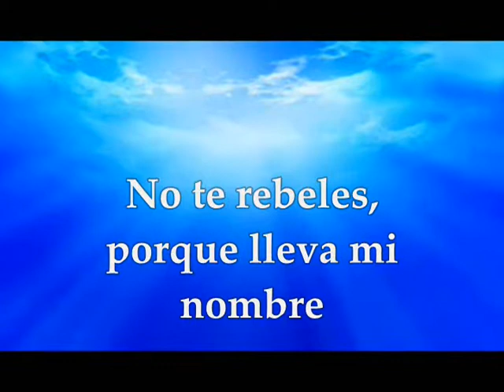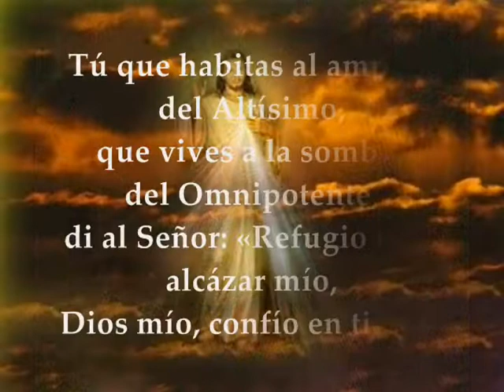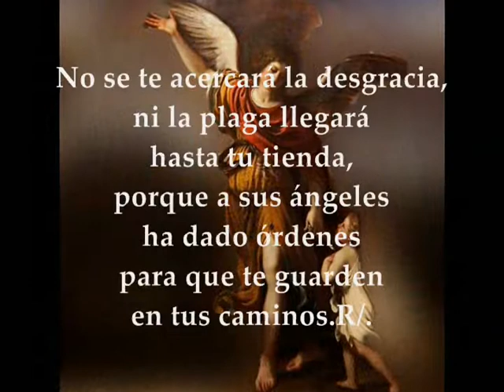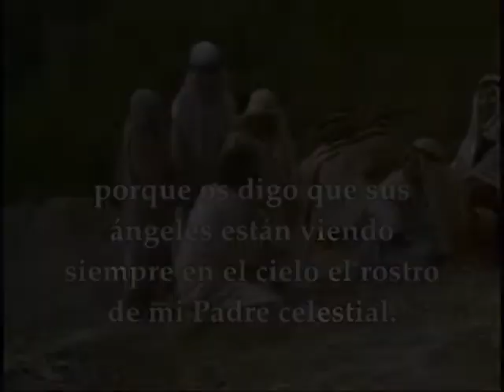Evangelio Lecturas Eucaristía Memoria de los Santos Ángeles Custodios Octubre 2 de 2020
Audio vídeo Lecturas y Evangelio Eucaristía Memoria de los Santos Ángeles Custodios 2 de Octubre de 2020 Primera Lectura: Del libro del Éxodo 23,20-23a Salmo 90,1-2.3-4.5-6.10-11 R/. A sus ángeles ha dado ordenes para que te guarden en tus caminos Evangelio según San Mateo 18,1-5.10
LECTURAS PROPIAS DE LA MEMORIA DE LOS SANTOS ÁNGELES CUSTODIOS
Primera lectura
Lectura del libro del Éxodo 23,20-23a
He aquí que yo voy a enviar un ángel delante de ti, para que te guarde en el camino y te conduzca al lugar que te tengo preparado. Pórtate bien en su presencia y escucha su voz; no le seas rebelde, que no perdonará vuestras transgresiones, pues en él está mi Nombre. Si escuchas atentamente su voz y haces todo lo que yo diga, tus enemigos serán mis enemigos y tus adversarios mis adversarios. Mi ángel caminará delante de ti. Palabra de Dios
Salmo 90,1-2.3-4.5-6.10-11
R/. A sus ángeles ha dado órdenes para que te guarden en tus caminos
Tú que habitas al amparo del Altísimo,
que vives a la sombra del Omnipotente,
di al Señor: «Refugio mío, alcázar mío,
Dios mío, confío en ti.» R/.
El te librará de la red del cazador,
de la peste funesta.
Te cubrirá con sus plumas,
bajo sus alas te refugiarás,
su brazo es escudo y armadura. R/.
No temerás el espanto nocturno,
ni la flecha que vuela de día,
ni la peste que se desliza en las tinieblas,
ni la epidemia que devasta a mediodía. R/.
No se te acercará la desgracia,
ni la plaga llegará hasta tu tienda,
porque a sus ángeles ha dado órdenes
para que te guarden en tus caminos.R/.
Evangelio
En aquel tiempo, se acercaron los discípulos a Jesús y le preguntaron: «¿Quién es el más importante en el Reino de los Cielos?»
Él llamó a un niño, lo puso en medio, y dijo: «Os digo que, si no volvéis a ser como niños, no entraréis en el Reino de los Cielos. Por lo tanto, el que se haga pequeño como este niño ése es el más grande en el Reino de los Cielos. El que acoge a un niño como éste en mi nombre, me acoge a mí. Cuidado con despreciar a uno de estos pequeños, porque os digo que sus ángeles están viendo siempre en el cielo el rostro de mi Padre celestial. Palabra del Señor